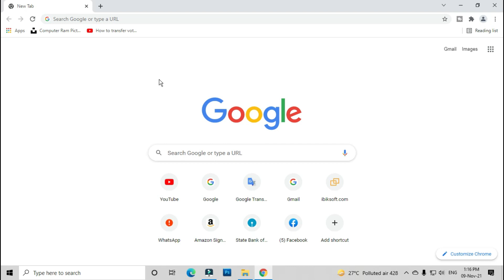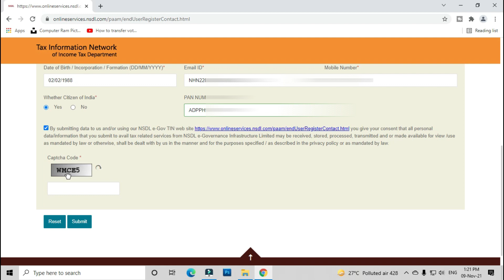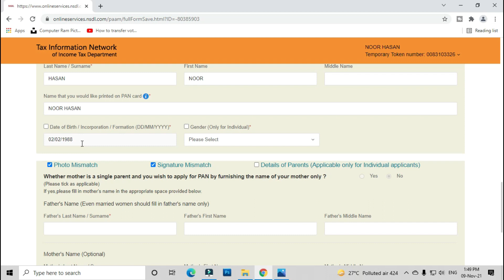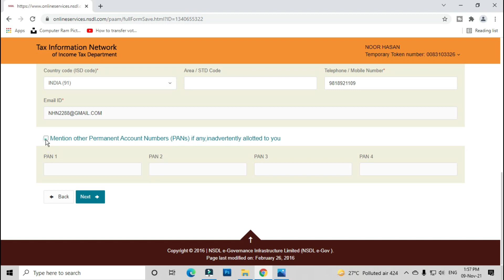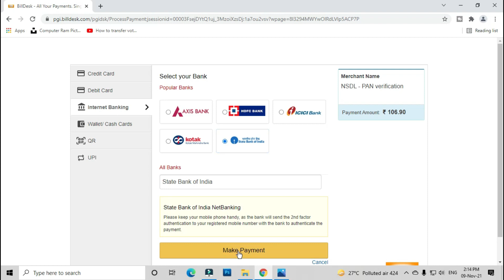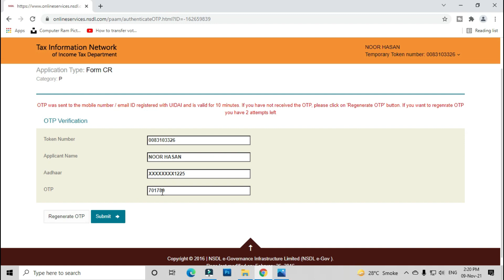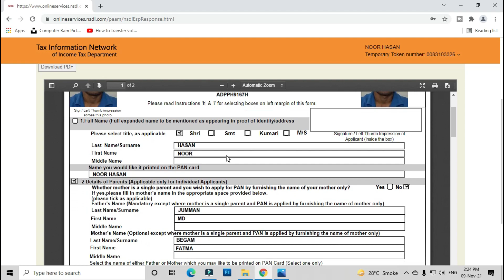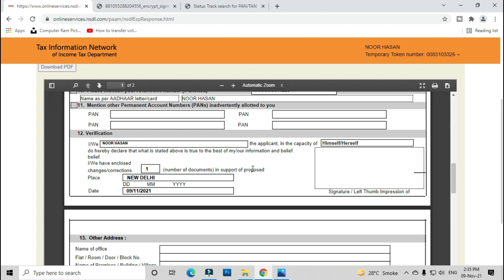Pan Card Correction Online | Pan Correction, Name, Date of Birth, Father Name, Photo, Signature Etc.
Is video me aapko pan card me correction karne ke liye bataya gya hai. pan card me correction kaise karte hai. sikhne ke liye is video ko pura dekhen.

Amazon Big Offer Best Computer Accessories

    ►Laptop
    ► Desktop Computer
    ► Webcam for live stream
    ► Microphone for pc
    ► Mouse
    ► Home theatre

    ► New Laptop Under Rs. 50000/-
    ► New Laptop under Rs. 60000/-
    ► New Laptop Under Rs. 70000/-

Gaming Laptop
    ► New Laptop Under 70000
    ► New Laptop Under Rs. 90000

@Noor Hasan Vlogs